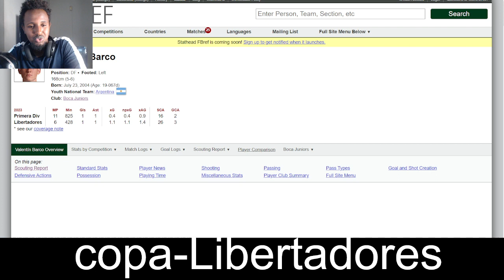Who is Valentín Barco? watch Him!!!👁️👁️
Valentín Barco is an Argentine professional footballer who plays as a left-back for Boca Juniors.Barco is a highly regarded prospect from Boca Juniors in Argentina and has caught the attention of multiple clubs in Europe. Juventus and Brighton were both interested in signing the youngster.